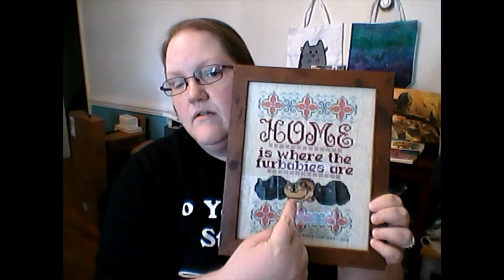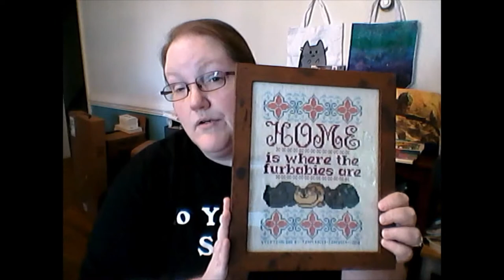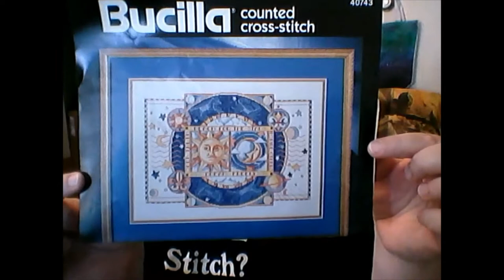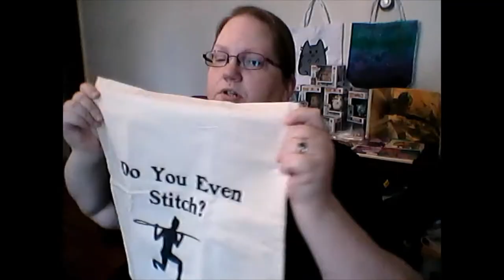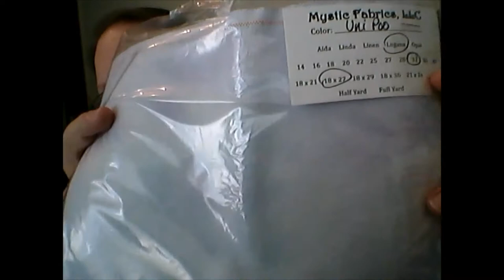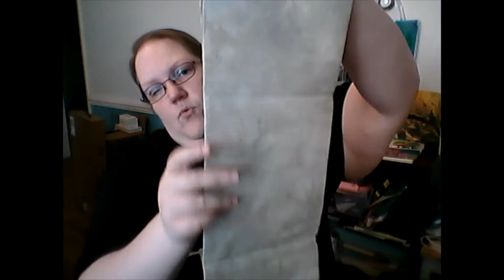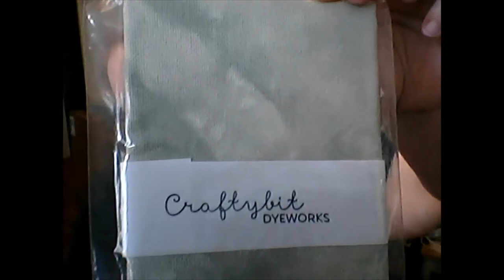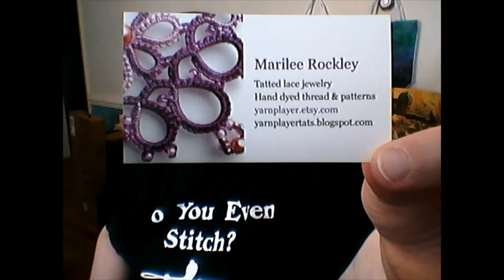Flosstube #1 - Hello World!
I hope you enjoy my very first foray into YouTube. :)

Below are some links you might find useful:

My Etsy shop (MislaidPages)

Rachel Rae Craft (Etsy)

Peppermint Purple

Cunning Cross Stitch - Letters from Hogwarts, Stitch Your Own Adventure (SYOA)

Hand Dyed by Rolanda

Craftybit Dyeworks